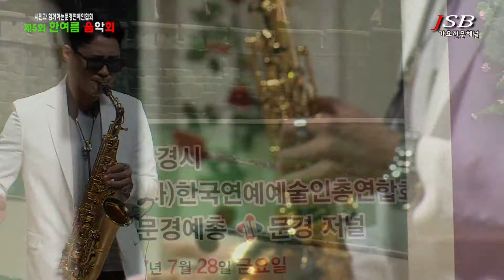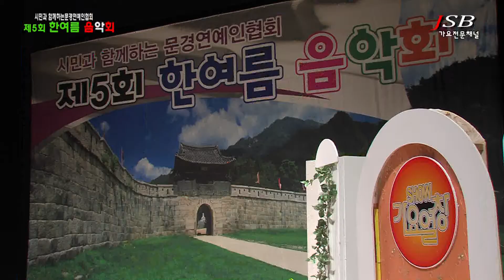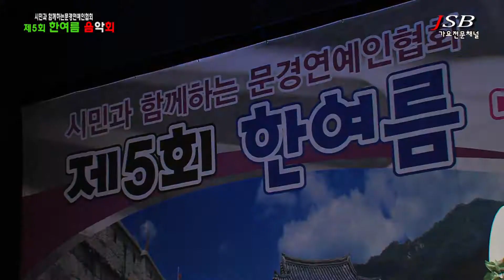제5회 문경시민과 함께하는 한여름음악회 1부 . MC김지민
주최 : 문경시
주관 : (사)한국연예예술인총연합회 문경지회